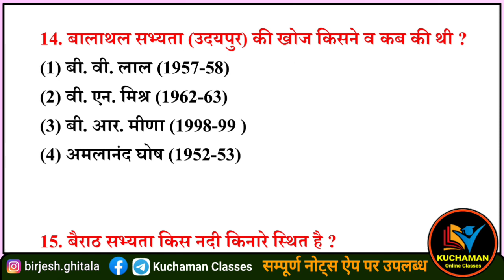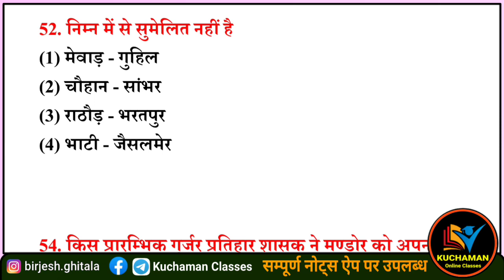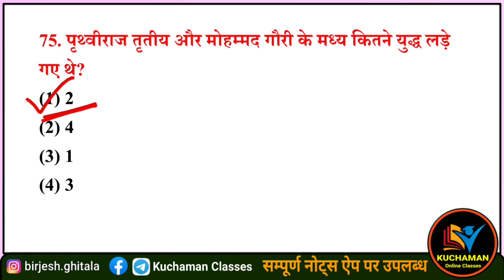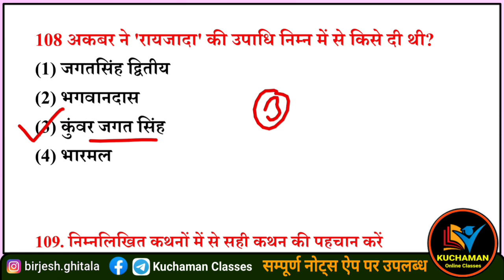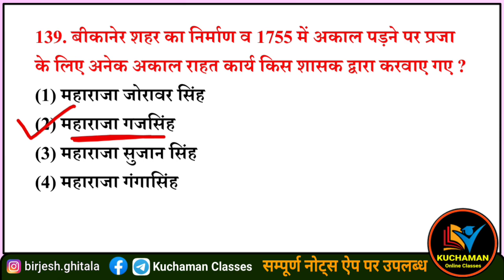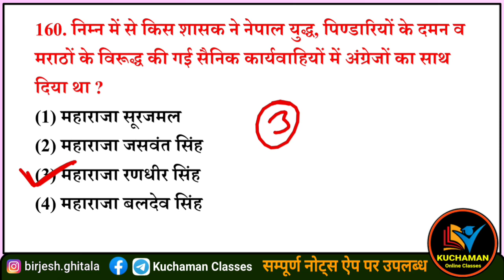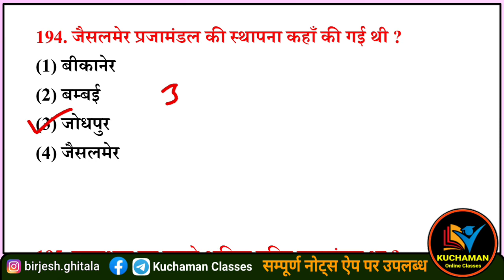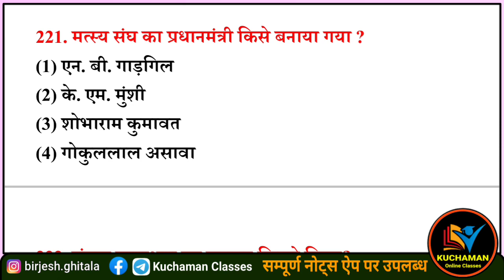RBSE, NCERT राजस्थान इतिहास के महत्वपूर्ण प्रश्न । rajasthan history important questions । history